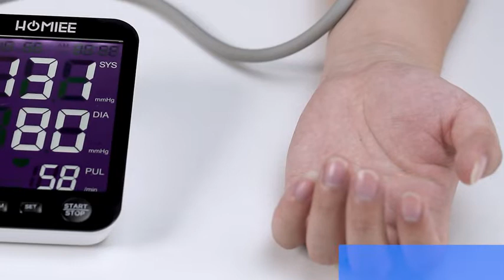HOMIEE Automatic Digital BP Monitor with 5'' LCD Backlit Display, Blood Pressure Monitors at home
【ACCURATE MEASUREMENT】- HOMIEE BP monitor is equipped with advanced pressure sensors and chips, which can accurately monitor your daily blood pressure and heart rate. The blood pressure measurement accuracy is ±3mmHg, and the heart rate accuracy is ±5%.
    【5'' LCD BACKLIT DISPLAY SCREEN】- The automatic blood pressure cuff adopts a 5 inch large LCD backlit display, which has a higher screen-to-body ratio and clearer numbers. The LCD backlit screen provides clear readings at night.
    【EASY TO USE】- The BP cuff for home use can measure blood pressure, with one button to complete user switching and time setting; 2 users 180 memory (90 readings per user) to conveniently record the blood pressure and heart rate of two people; 8.7-16.5 inches (22 -42 cm) adjustable upper arm cuffs, convenient for different groups of people.
    【HEALTH WARNING】- The blood pressure indicator bar warns your blood pressure level; arrhythmia alarm function, convenient to monitor your heart health. Allows you to use the HOMIEE blood pressure machine to easily control your heart rate health status.
    【HUMANIZED DESIGN】- BP machine is equipped with 4 AAA batteries (included) and Type-C charging cable (not included), compact design, and can be used everywhere; the low battery alarm function allows you to know whether the blood pressure monitor is working properly at any time. HOMIEE blood pressure monitor cares for family health at all times.